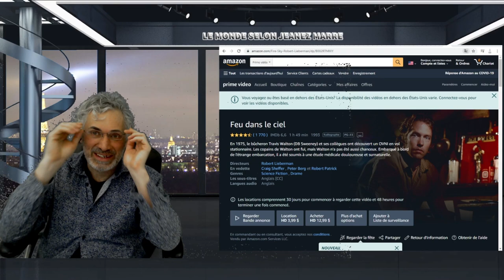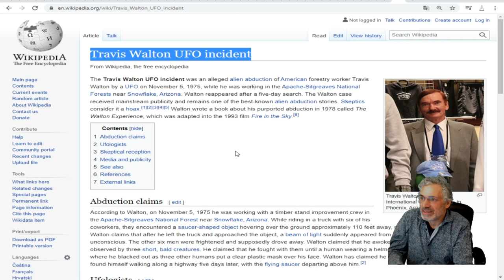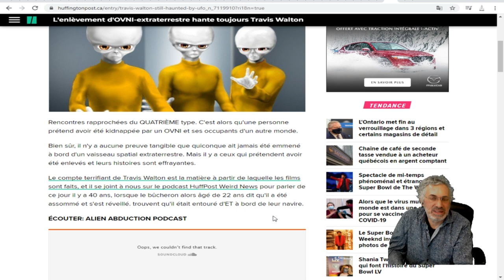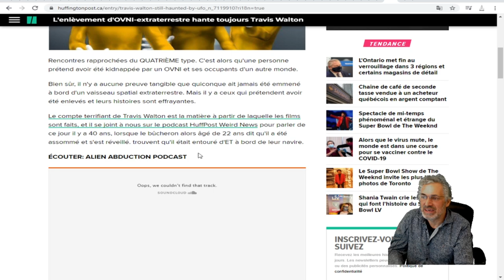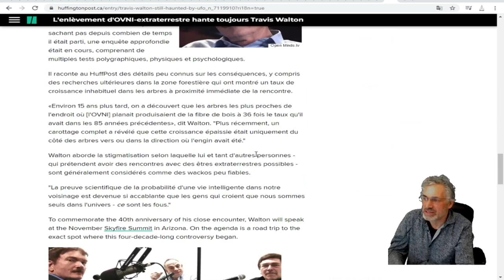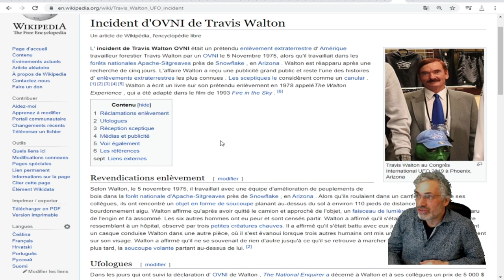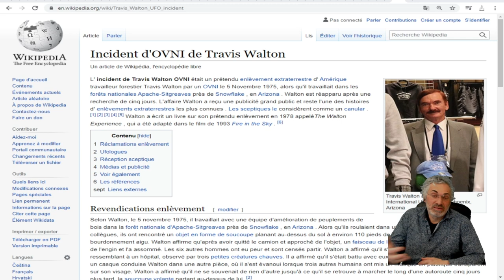LE RÉCIT D'ENLÈVEMENT PAR DES EXTRATERRESTRES LE PLUS CONNUE ET TERRIFIANT; AVEC JOE ROGAN.